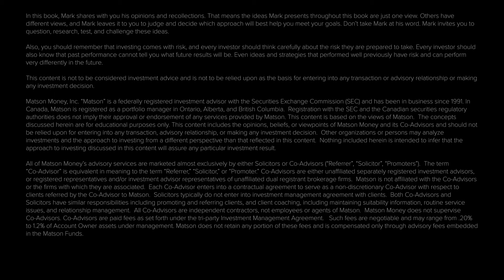Matson Money Founder Mark Matson on the Steve Gruber Show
Catch Mark Matson on the Steve Gruber Show for his take on the latest headlines, the recent presidential debate, and the future of the American Dream.

Matson Money, a registered investment advisor company founded in 1991 by Mark Matson.

Matson Money, Inc. “Matson” is a federally registered investment advisor which has been in business since 1991.  Content is based on the views of Matson Money, Inc.  Other persons may analyze investments and the approach to investing from a different perspective than that reflected.

Presentations conducted online pose a number of issues that in-person presentations do not.  For example, it can often be difficult for a viewer to read the footnotes/endnotes to a presentation that was conducted live online on their computer monitor at home.  In recognition of this, Matson Money will provide any footnotes/endnotes to viewers upon request.  Additional information can also be obtained from the Matson Money website as well as mutual fund prospectuses and other reports related to your investments.

Past performance is no guarantee of future results. All investing involves risks and costs and clients may experience a loss. Your advisor can provide you with more information about the risks and costs associated with specific programs/investments. Presentations conducted online pose a number of issues that in-person presentations do not. For example, it can often be difficult for a viewer to read the footnotes/endnotes to a presentation shown online on their computer monitor at home. Matson Money will therefore provide any GIPS composites or footnotes/endnotes to viewers upon request. Additional information, including GIPS composites referenced in presentations can also be obtained from the Matson Money website as well as mutual fund prospectuses and other reports related to your investments.

All investing involves risks and costs.  Your advisor can provide you with more information about the risks and costs associated with specific programs.

PAST PERFORMANCE IS NO GUARANTEE OF FUTURE RESULTS
Life on Purpose™ is a registered trademark of Matson Money, Inc.
Matson Money American Dream Experience™ is a registered trademark of Matson Money Inc.
Matson Money™ is a registered trademark of Matson Money, Inc.